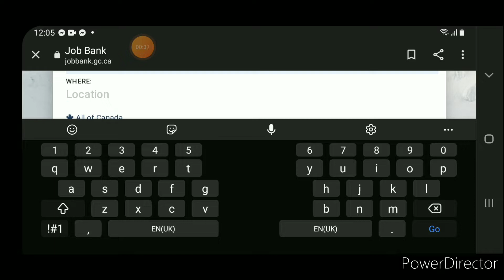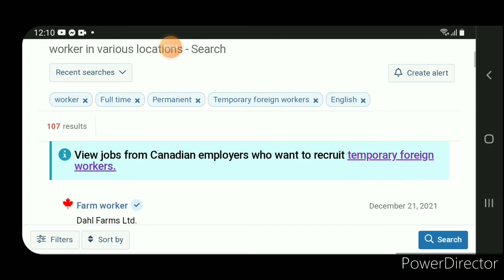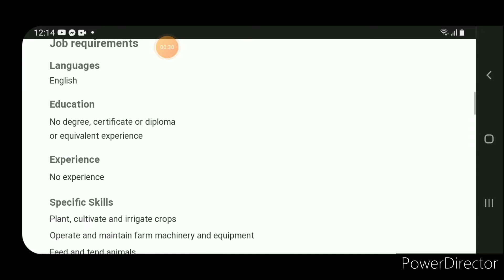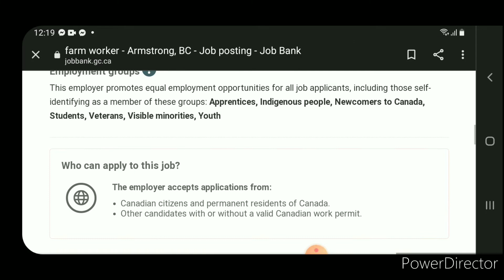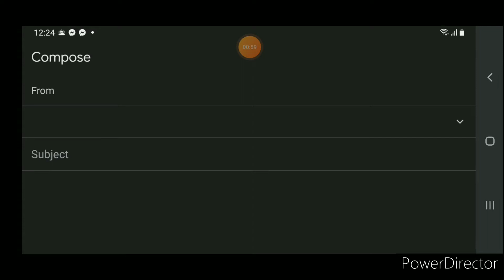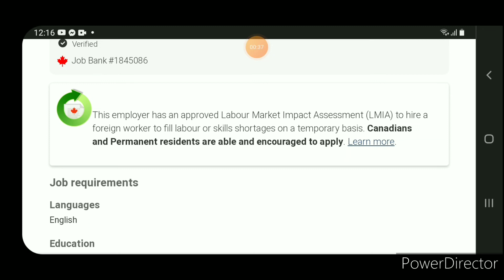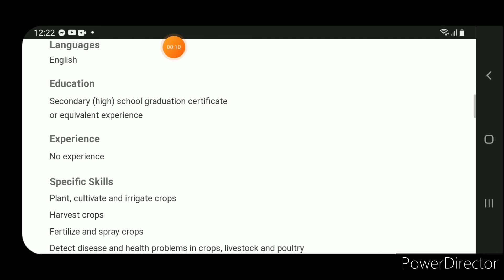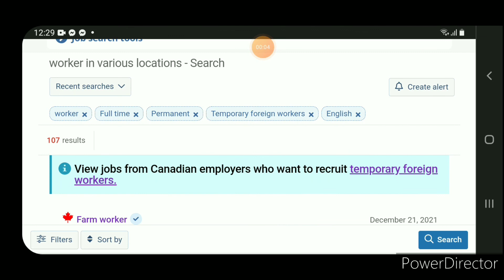🔴 CANADIAN EMPLOYERS READY TO HIRE FOREIGN WORKERS 2022 / NO EXP / NO AGE LIMIT / NO EDUCATION REQ.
THANK U FOR WATCHING SANA PO AY NKATULONG ULIT AKO S INYO SLAMAT PO